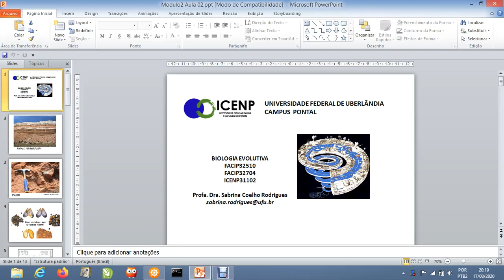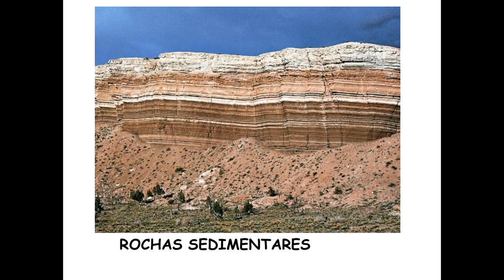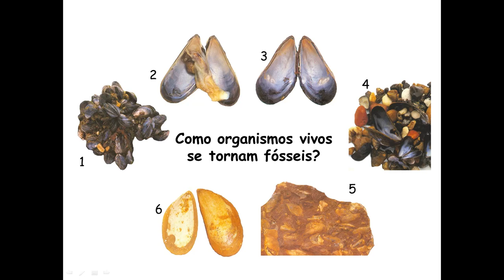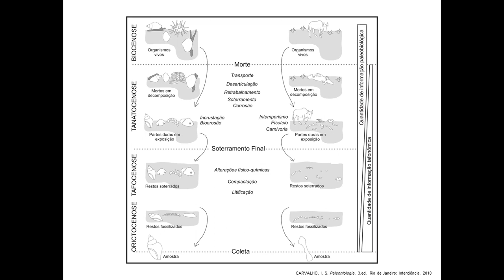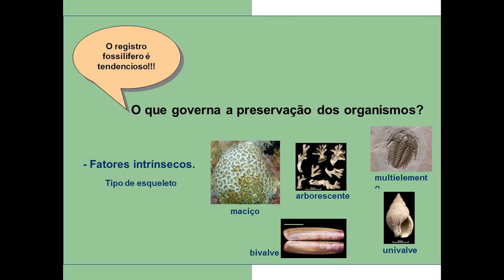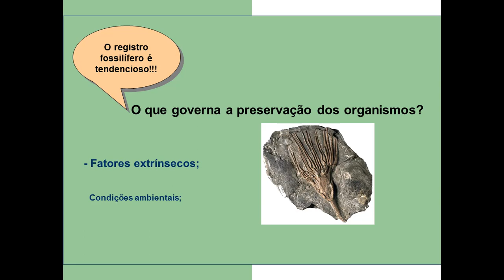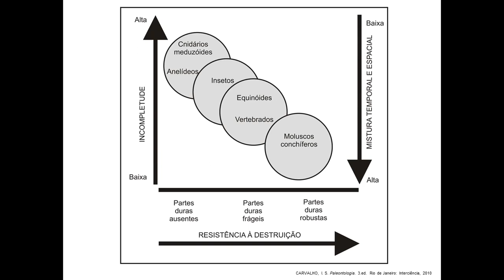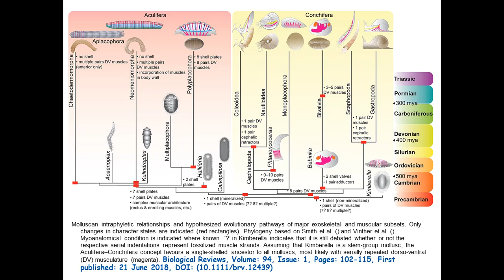BioEvolutiva Modulo 2Aula2